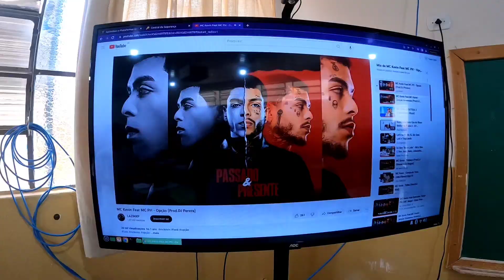História e confecção de pipa